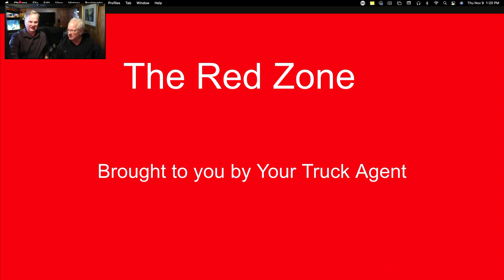Finding Freight Get loaded faster and be more profitable.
Drivers that follow the principles make more money and drive fewer miles by focusing on profit, not miles.  Booking your next loads you need to think about where you going to end up you want to go where there is more freight than trucks. come and learn about what we call the Red Zone.